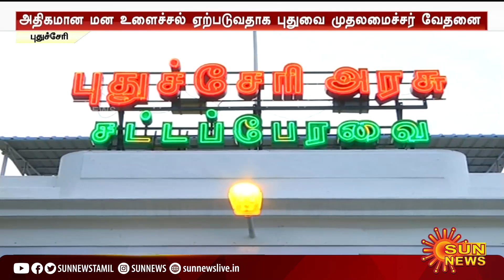அதிகமான மன உளைச்சல் ஏற்படுவதாக புதுவை முதலமைச்சர் வேதனை.. | Puducherry CM | Sun News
அதிகமான மன உளைச்சல் ஏற்படுவதாக புதுவை முதலமைச்சர் வேதனை..